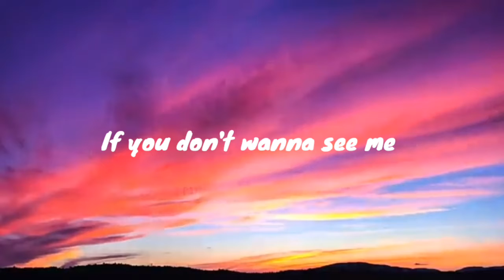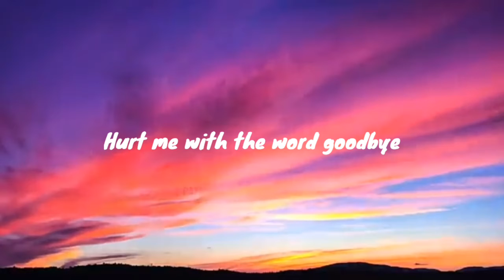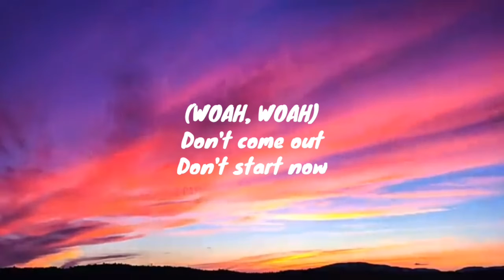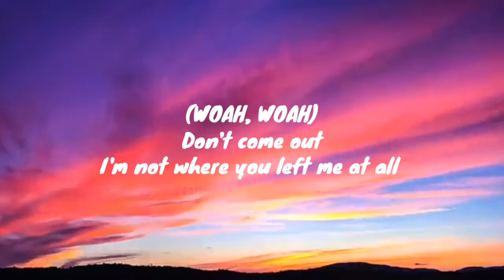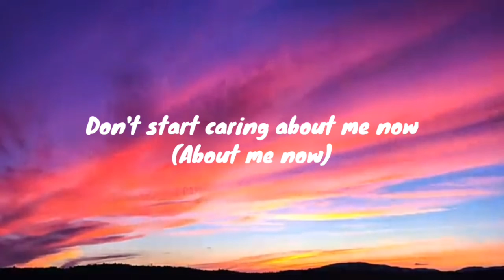Dua Lipa - Don't start now (Lyrics)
[Bridge]
(Whoa, whoa)
(Whoa, whoa)
Don't start now (Oh)
(Whoa, whoa)

[Chorus]
(Hahaha)
(So)

[Outro]
(Whoa, whoa)
(Whoa, whoa)
Walk away (Walk away), so
(Whoa, whoa)
(Whoa, whoa)
Walk away (Walk away), oh